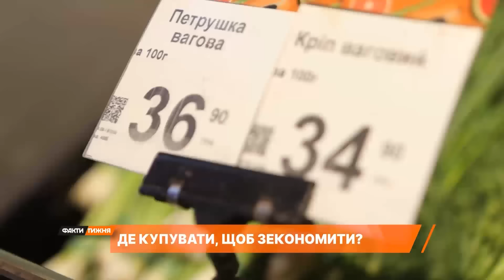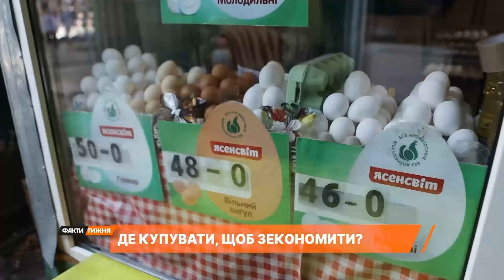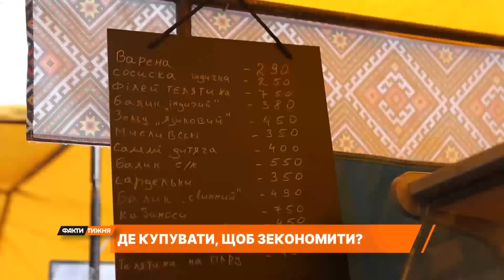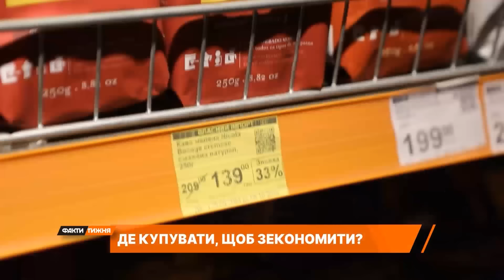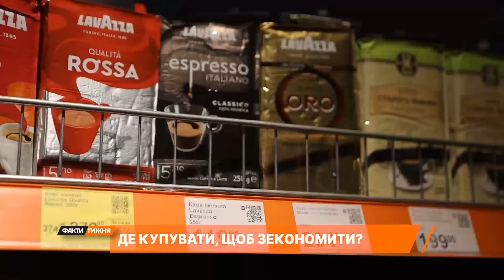😱 ЖАХ! ЦІНИ ЗЛЕТЯТЬ У КОСМОС! Черговий УДАР ПО ГАМАНЦЯХ українців! Чого чекати?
Черговий удар по гаманцю! Чому українці вкотре вимушені сісти на дієту? Де купувати, щоб зекономити? Що з продуктів здорожчає найбільше? Та чому ціни навіть на українську картоплю диктує долар? Детальніше в сюжеті.